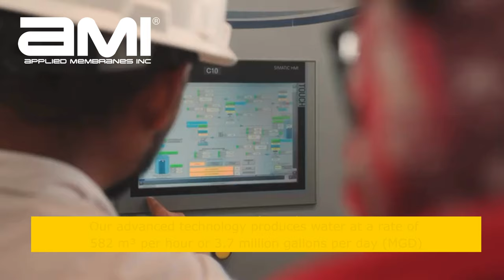AMI Mining Water Treatment Solution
Across the world, Applied Membranes Inc (AMI) advanced water treatment, water reuse, and desalination technologies are making a difference. Watch our installed solution in South America optimize lithium carbonate production, contribute to sustainable development, and provide safe drinking water to communities. This 582 m3 per hour (3.7 million gallon per day) solution includes electrodeionization to produce ultrapure water.  AMI systems are designed for durability, reliability and performance. Work with us and join us in our mission.